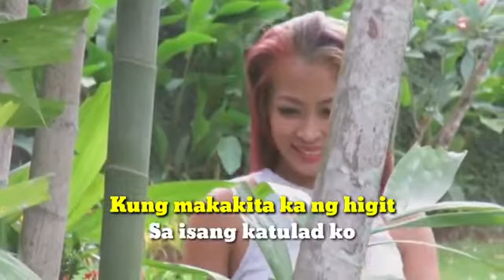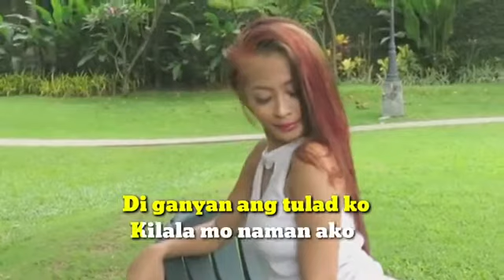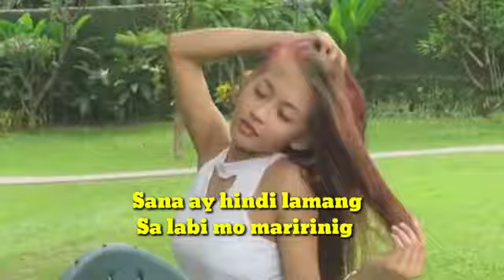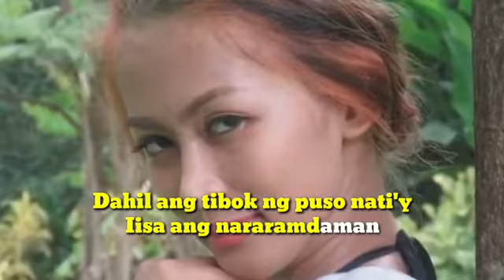Sabihin mong lagi Menn oppose.. I love the lyrics.. Lls